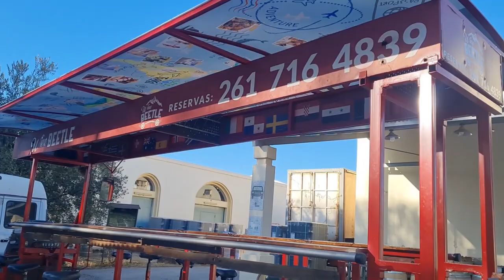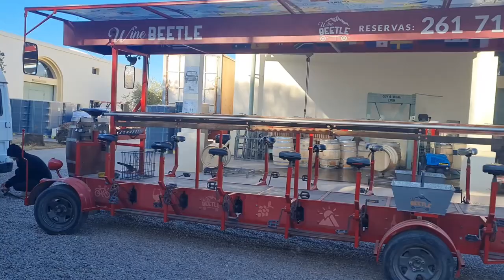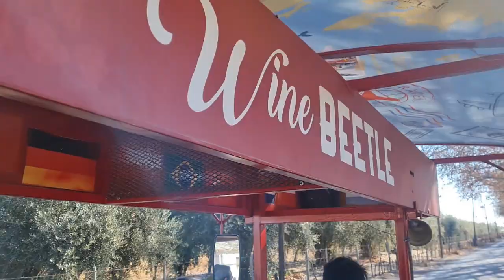RUTA DEL VINO en una BICI BAR - MENDOZA - MAIPU - ARGENTINA - Vanlife - Viaje T1. E12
Paseamos por la ruta del vino en la única BICI BAR de vinos de Argentina, conocemos bodegas y una olivicola con unas vistas increibles.

Nos dan una mano enorme si colaboran con nosotros invitándonos un cafecito simbólico a través de esta pagina

o también pueden hacerlo mediante Mercado Pago al ALIAS: viendoquepinta

También recuerden que solventamos este proyecto tatuando. Si quieren tatuarse nos escriben x MD al IG @vqptattoo.

Mil gracias!

 Viendo qué Pinta